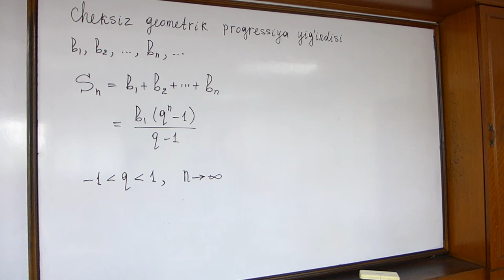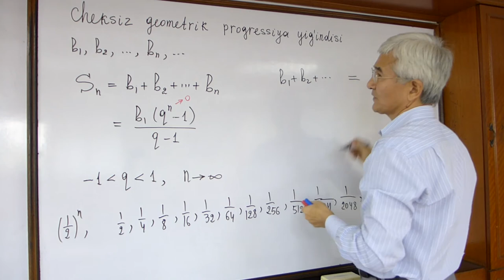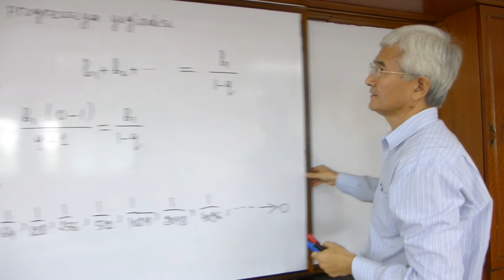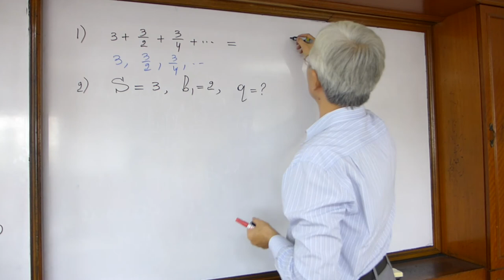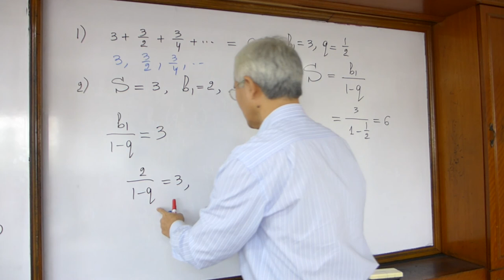6 Cheksiz geometrik prog